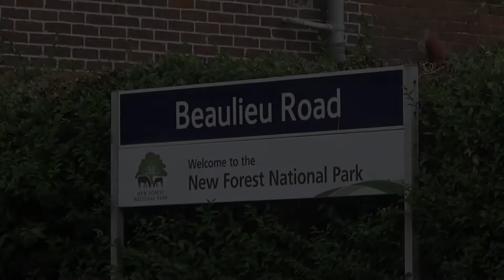47614+47805 'The Dorset Coast Statesman' At Beaulieu Road And Parkstone. 09.07.22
1Z80 Norwich to Weymouth.
 1Z82 Weymouth to Norwich.